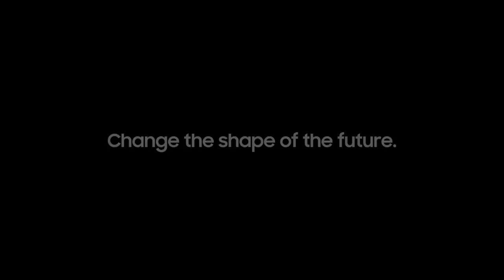Galaxy Z Fold2 - Official Launch Film | Samsung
Unfold the next era of smartphones. Change the shape of the future with the new GalaxyZFold2.